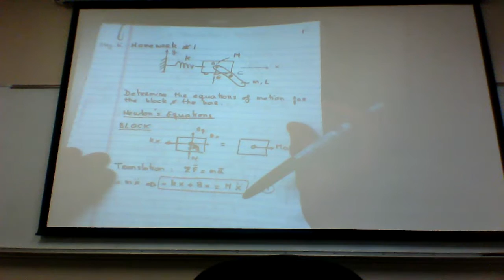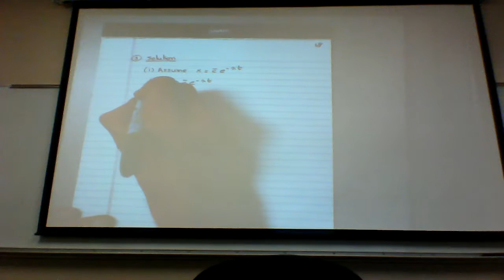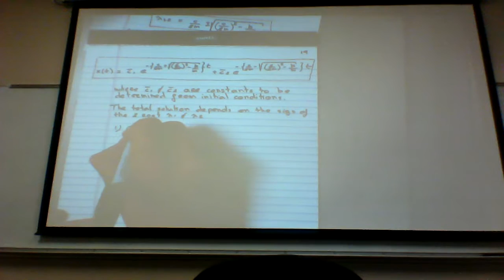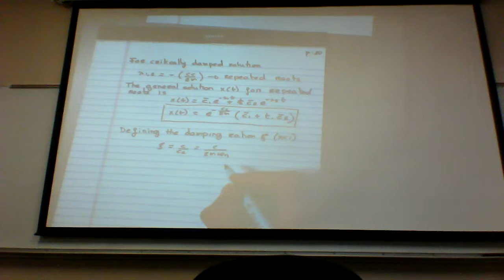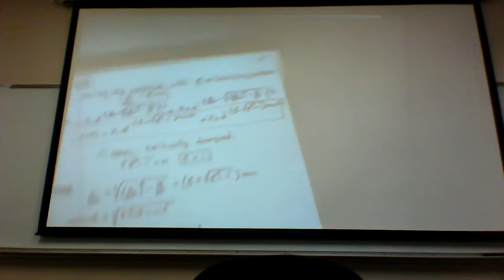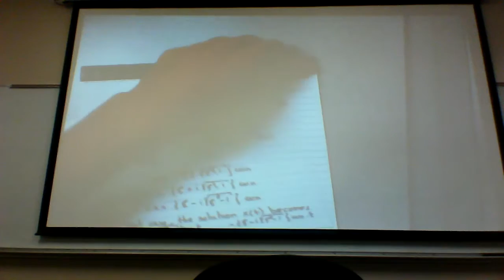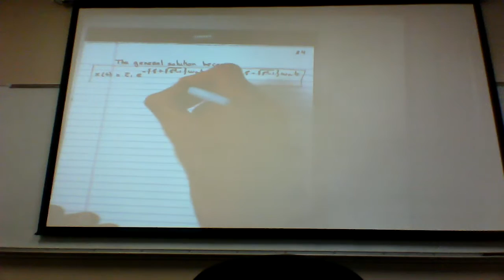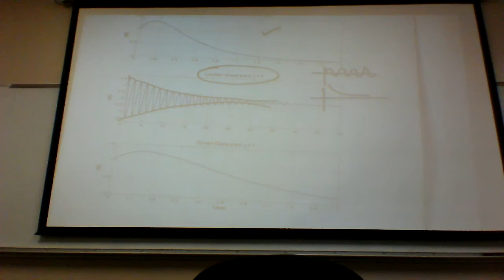ME400 May18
ME 400 Vibrations. Class may 18, 2017
Vibrations. Single degree of freedom SDOF